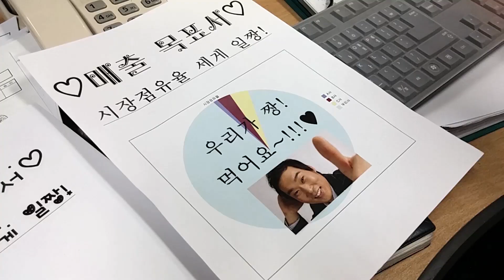손진영(Son Jin Young) 한잔하자(Let's Have A Drink) M/V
손진영 한잔하자는 어렵고 힘든이들에게 힘내서 파이팅 하자는
힘있고 경쾌한 곡으로 회사에서 이리저리 치이던 손진영이 소주한잔마시고 초능력을얻어 힘든 회사생활을 유쾌하게 극복한다는 내용으로 시종일관 코믹한장면들로 채워졌다.